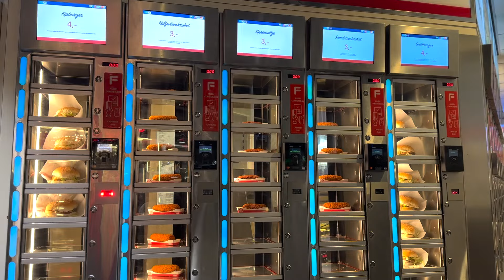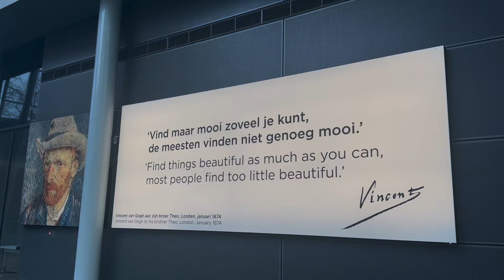96 hours in AMSTERDAM | visiting vegan bakeries!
Hey guys! A little travel vlog to Amsterdam with my sister! We visited Saint Jean Bakery, Deli & Margo's (both 100% plant based bakeries) among other gorgeous places! Hope you enjoy. Lily x

Join my online how to build a micro bakery course

Some of my favourite bakery products